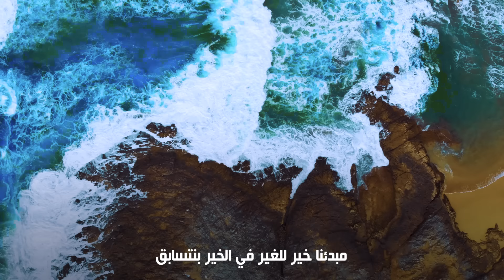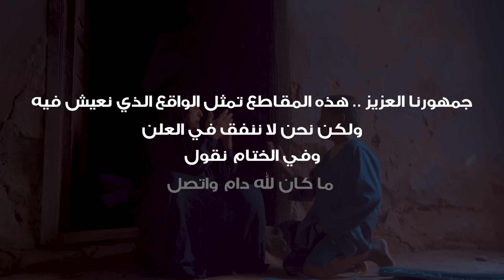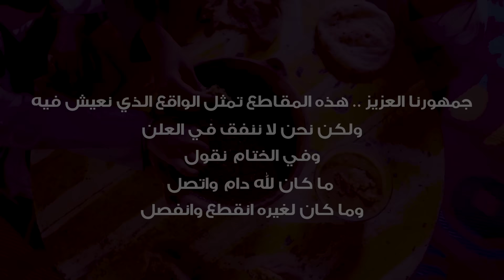المنشد احمد حسن الأقصري || مبدئنا خير للغير || زرعنا خير في أرض الغير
هذه ليست أنشودة أوأغنية جديدة مني و لكنها رسالة و مبدأ ليس في حياتي فقط ولكن في حياتنا جميعا. انشودة مبدئنا خير للغير اهداء و دعم لمؤسسة سقي الماء.
الكلمات :

مبدئنا خير للغير في الخير بنتسابق
كله لوجه الله ايه كسبنا مش فارق
والله ياكافل اليتيم ابشر هنيالك
جنات عدنٍ في السماء ربي حفظهالك
والأجر ف الدنيا في الصحة وعيالك
يوم القيام يرو الكرام اجراً يناديهم
انفقني ياربي زمان واليوم انا ليهم
شفعني يارباه شفاعة ترضيهم
ادخل بيوت المُبتلي يصعب عليك حالو
مهموم حزين فنسي الهنا مكسور بين عيالو
حلفنا يمين بالله لنغيرو حالو
زرعنا خير في أراضي الغير
خضر في أراضينا .
ازرع ياعم الخير يعم عليك ثم علينا
ابشر رسول الله والله فخور بينا
ستر الولاية هدف وغاية انا ديني إسلامي
نهج وخُطي خير البراية رسولي اوصاني
ما تنفقه يمناي لا تعرفة شمالي